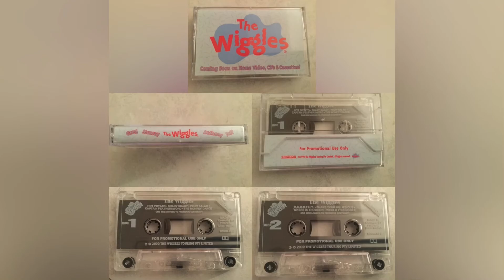Captain Feathersword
The Wiggles: Captain Feathersword from The Wiggles (1999 Promo Cassette).